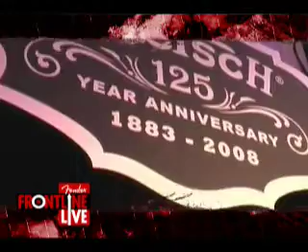Fender at NAMM 2008 | Gretsch Chet Atkins 125th Anniversary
Check out the sheer beauty of this instrument ... The G6120-125 Chet Atkins 125th Anniversary™ Limited Edition guitar not only plays like a dream, but it features a Transparent Orange Stain over real gold leaf, with gold-plated hardware, and even comes with an anniversary guitar strap and belt buckle hand-tooled by acclaimed leather craftsman Tom Nix!